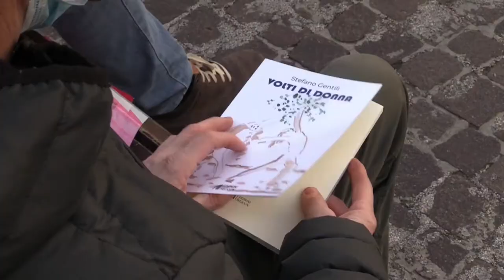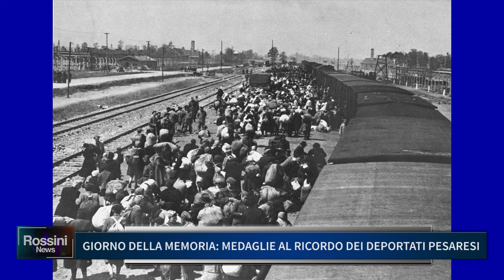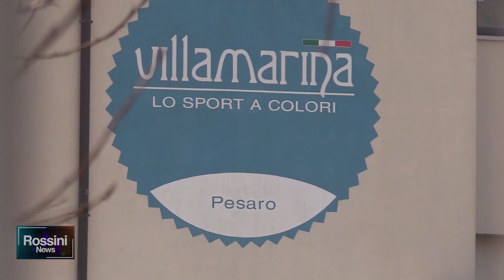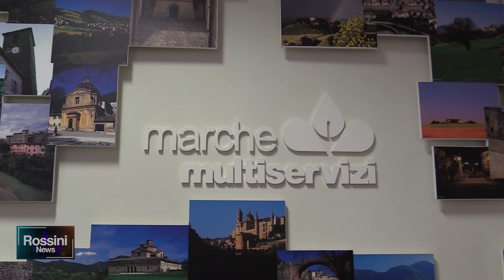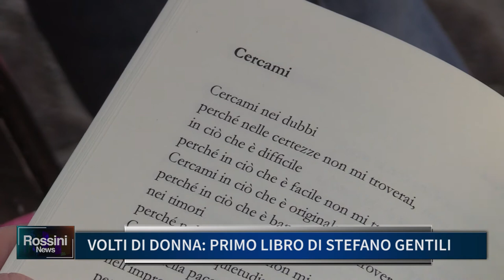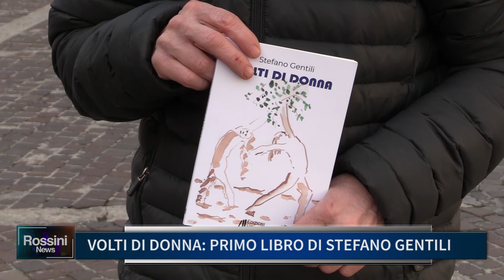Rossini News 27 gennaio 2021